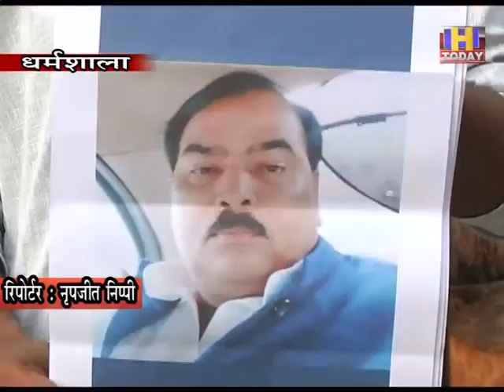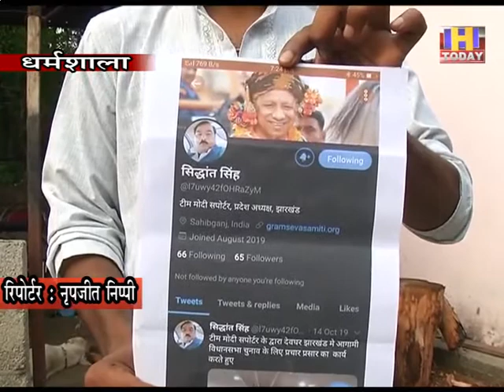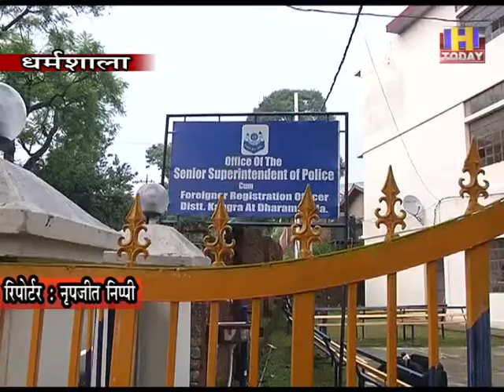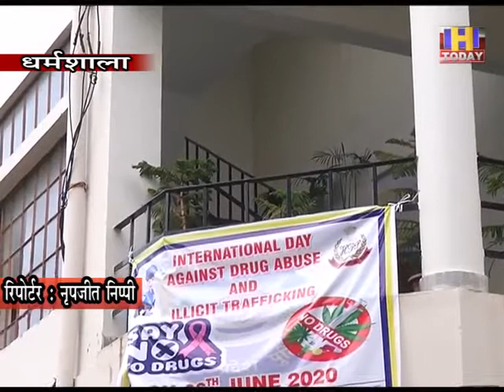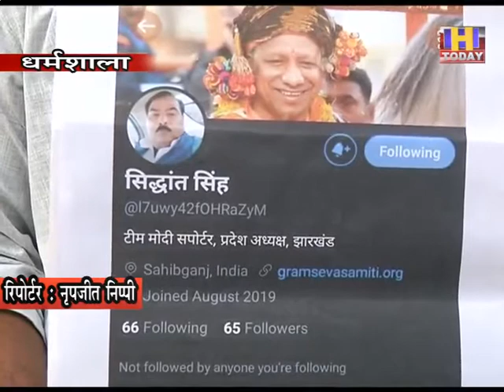4july6सांसद बनाने के नाम पर ठगे13.50लाख शातिरों ने योगीआदित्य नाथ के नाम पर ठगा धर्मशाला का तांत्रिक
सांसद बनाने के नाम पर ठगे 13.50 लाख, शातिरों ने योगी आदित्य नाथ के नाम पर ठगा धर्मशाला का तांत्रिक
ठगों के झांसे में आकर पीडब्लयूडी से रिटायर हुए पिता के पैसे लुटाए

एंकर रीड ; यूपी के सीएम योगी आदित्य नाथ के नाम का सहारा लेकर राज्यसभा सांसद बनाने के नाम पर 13.25 लाख रुपए ठगने का मामला सामने आया है। जानकारी के अनुसार धर्मशाला के नजदीकी क्षेत्र सराह के विकास नाथ नाम के व्यक्ति को ठगी का शिकार बनाया गया है। उसके पिता हाल ही में पीडब्लयूडी से रिटायर हुए थे। विकास नाथ अपने पिता के पैसों को लुटाकर राज्यसभा सांसद बनना चाहता था।